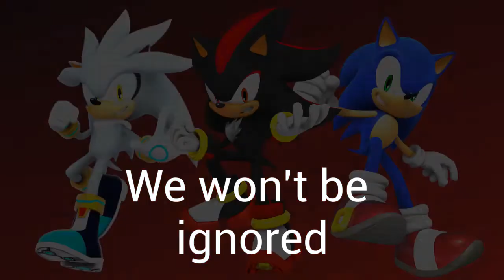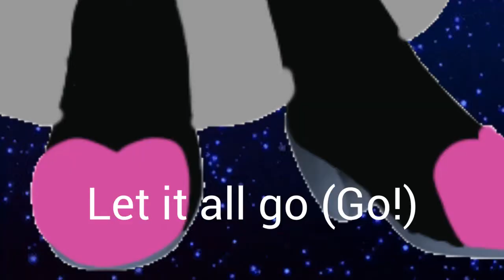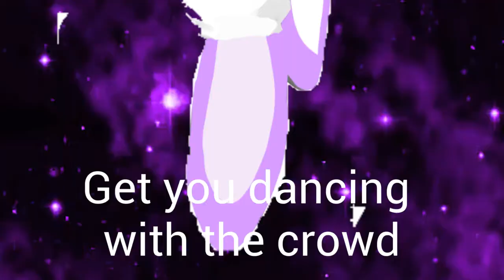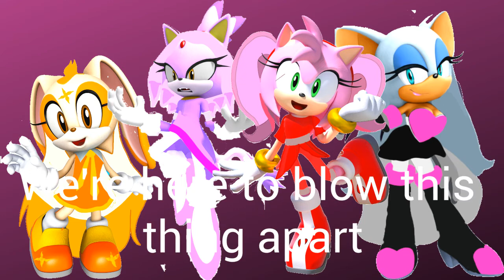Sonic - Welcome To The Show - Equestria Girls